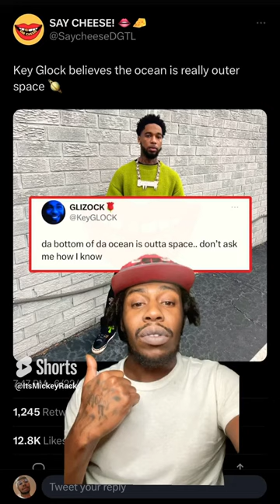Key Glock believes the ocean is really outer space 🪐